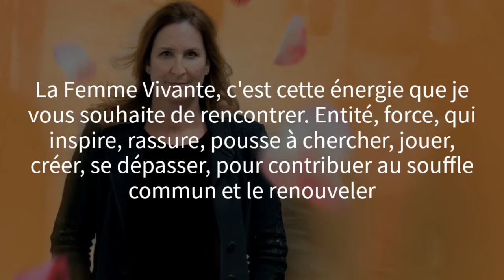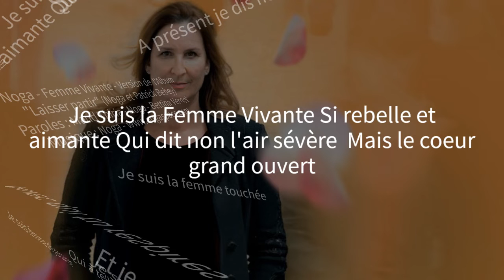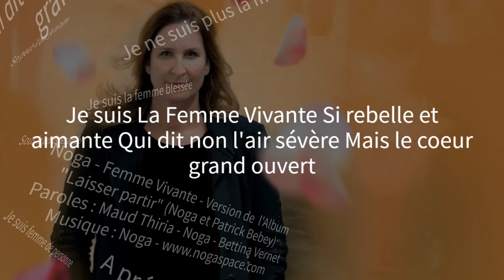Noga - Femme Vivante - Paroles (Official Lyrics Video)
Version de l'album Laisser Partir (Noga et Patrick Bebey)
Paroles : Maud Thiria - Bettina Vernet - Noga

Reconnexion à soi-même, aux autres et au monde.